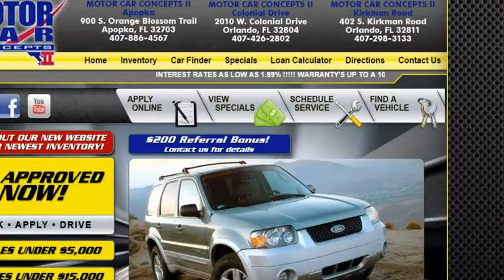MOTOR CAR CONCEPTS APOPKA---SCAM